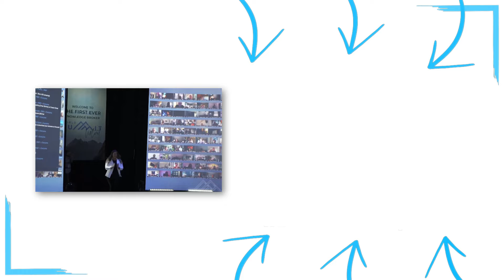Why Trusting Your Intuition Can Change Your Life | Jamie Kern Lima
and get FREE Bonus Gifts for Ordering, including live training on building unshakable self-confidence and self-worth and More!

Join me on this exciting journey of stepping into our full power!